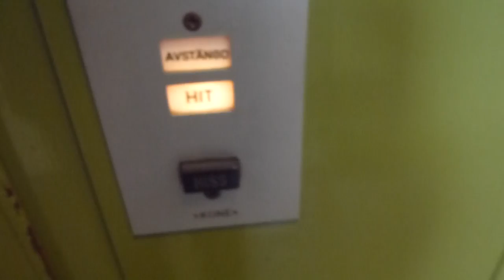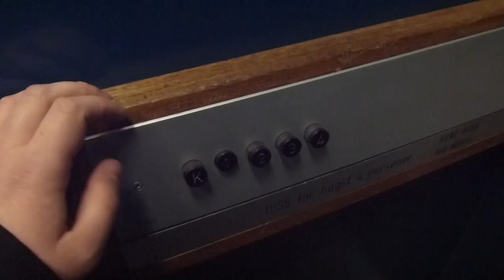Another old KONE Plop Out traction elevator @ Södra Köpmangatan 29B, Gävle